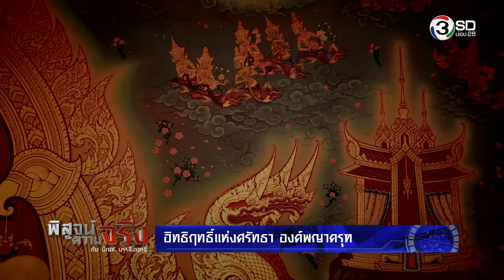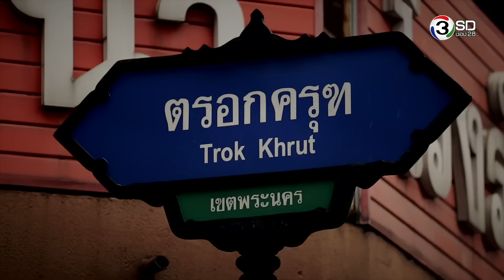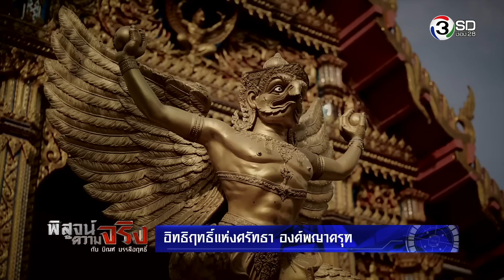พิสูจน์ความจริง กับบิณฑ์ บรรลือฤทธิ์ : 28 ม.ค. 59 ช่วง 3/5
พิสูจน์ความเชื่อ
- ตำนานพญาครุฑ อิทธิฤทธิ์แห่งศรัทธา องค์พญาครุฑ

รายการพิสูจน์ความจริง กับบิณฑ์ บรรลือฤทธิ์ ออกอากาศทุกวันพฤหัสบดี เวลา 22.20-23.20 ที่ 3SD ช่อง 28
ติดตามความเคลื่อนไหวได้ที่ Line id : @bin3sd